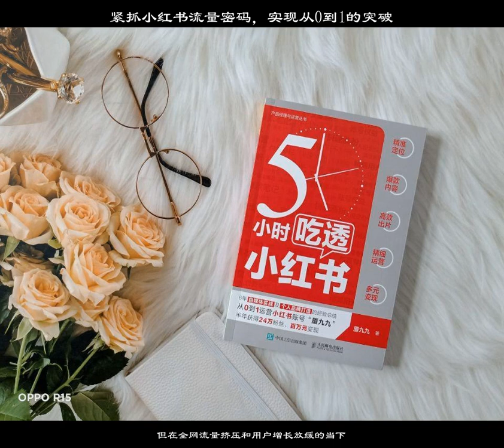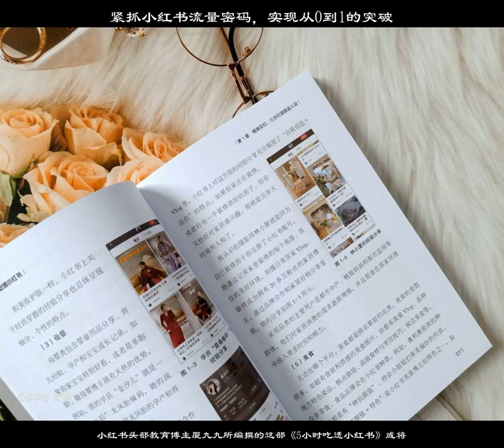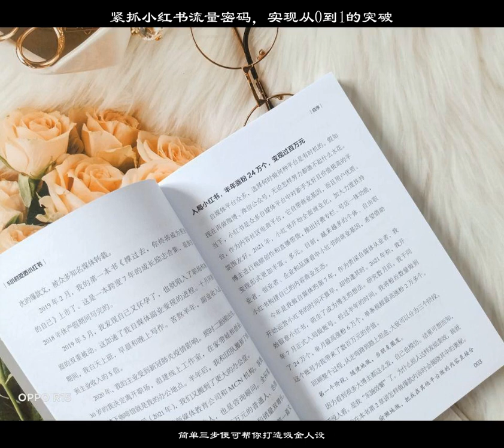緊抓小紅書流量密碼，實現從0到1的突破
「90後」百萬粉絲自媒體人、自媒體教育平台創始人、多平台MCN機構創始人、個人IP商業顧問、今日頭條公開課官方導師、百度百家號官方導師，小紅書頭部教育博主廈九九所編撰的這部《5小時吃透小紅書》或將爲你解開小紅書的流量密碼，帶你找到屬於自己的定位模式，快速實現用戶翻倍增長。